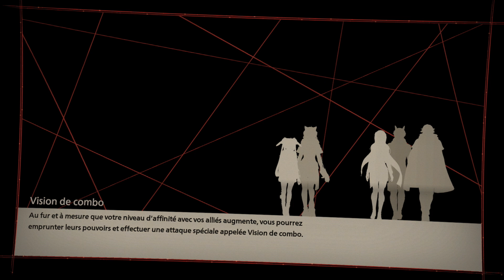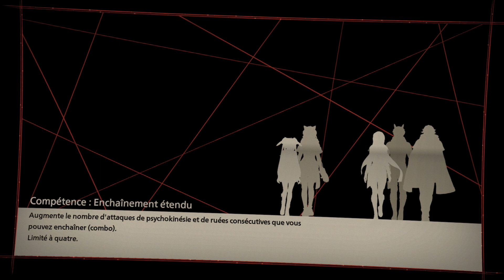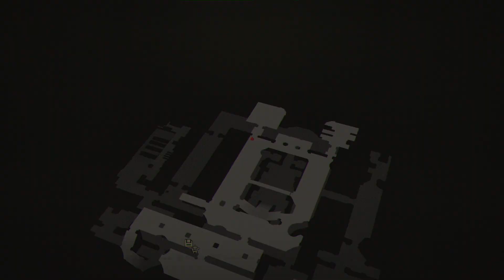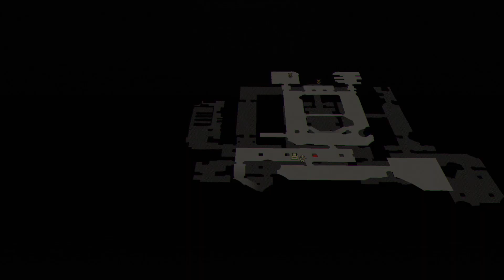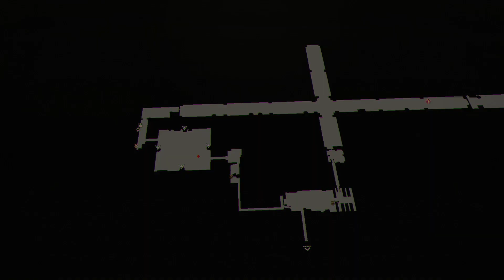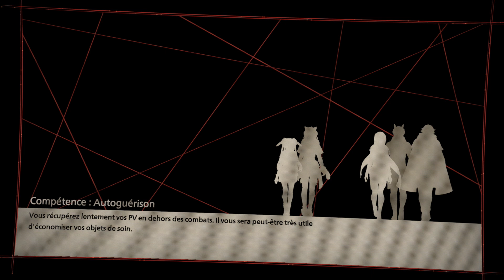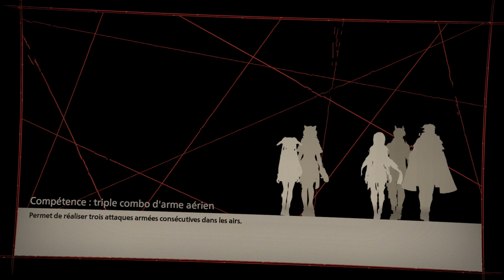Humanité sous condition [Scarlet Nexus | Kasane Randall | Episode 7] (FR)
-- Chapitre 5 - Le point de non-retour --

Intro (00:00)
RELATION: Hanabi, étape 2 (02:10)
RELATION: Luka, étape 1 (07:10)
RELATION: Des cadeaux pour Arashi (16:30)
RELATION: Kagero, étape 1 (21:55)
RELATION: Shiden, étape 2 (32:10)
SCENE: Envahie par mes émotions (43:00)

-- Chapitre 6 - Récupérer l'essentiel --

SCENE: Nous avons baptisé ce phénomène (47:05)
SCENE: Il en est presque sûr (53:35)
SCENE: Absolument pas confiance (1:00:45)
DONJON: A la recherche du laboratoire (1:04:30)
BOSS: Pagode rotonde (1:42:30)
DONJON: La zone des géants (1:55:20)
SCENE: Tu as voulu me protéger (1:57:35)
QUETE: Déblocage (2:05:40)
SCENE: A l'origine d'un énorme désastre (2:11:10)
DONJON: Nouvelle tentative d'assassinat (2:15:00)
BOSS: Luka Travers, Tsugumi Nazar et Yuito Sumeragi (2:22:20)
SCENE: Justifier l'assassinat (2:30:10)
QUETE: Déblocage (2:39:20)
MENU: Boutique, organisation (2:42:00)
MISSION: B02 (2:45:30)
MENU: Organisation, messages, boutique (2:59:35)

Quêtes concernées par l'épisode :
- Besoin de médicaments
- Tir de barrage
- Vitesse inégalée
- Bilan de situation
- Données de champ cérébral